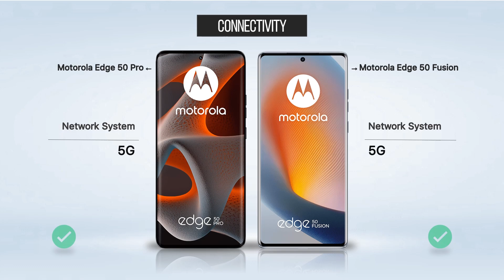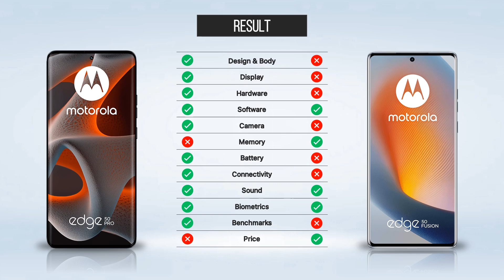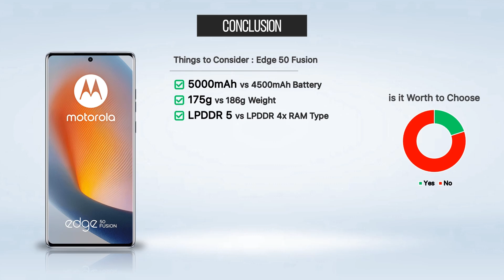Motorola Edge 50 Pro vs Motorola Edge 50 Fusion | Full Comparison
🔰About The Video:
◾Full Comparison of Motorola Edge 50 Pro with Motorola Edge 50 Fusion to find out differences, similarities and facts should concern if you willing to choose one from these two mid-rangers.

🔰Topics Cover From Video:
◾Motorola Edge 50 Pro vs Motorola Edge 50 Fusion Design & Build
◾Motorola Edge 50 Pro vs Motorola Edge 50 Fusion Display
◾Motorola Edge 50 Pro vs Motorola Edge 50 Fusion Hardware
◾Motorola Edge 50 Pro vs Motorola Edge 50 Fusion Software
◾Motorola Edge 50 Pro vs Motorola Edge 50 Fusion Camera
◾Motorola Edge 50 Pro vs Motorola Edge 50 Fusion Memory
◾Motorola Edge 50 Pro vs Motorola Edge 50 Fusion Battery
◾Motorola Edge 50 Pro vs Motorola Edge 50 Fusion Connectivity
◾Motorola Edge 50 Pro vs Motorola Edge 50 Fusion Sound
◾Motorola Edge 50 Pro vs Motorola Edge 50 Fusion Biometrics
◾Motorola Edge 50 Pro vs Motorola Edge 50 Fusion Benchmarks
◾Motorola Edge 50 Pro vs Motorola Edge 50 Fusion Price
◾Motorola Edge 50 Pro vs Motorola Edge 50 Fusion Which one is better?
◾Motorola Edge 50 Pro vs Motorola Edge 50 Fusion Conclusion

🔰Content From Channel:
◾Smartphone Comparisons
◾Tech Gadgets Comparisons
◾Tech Items Reviews

🔴VersusFromAtoZ🔴